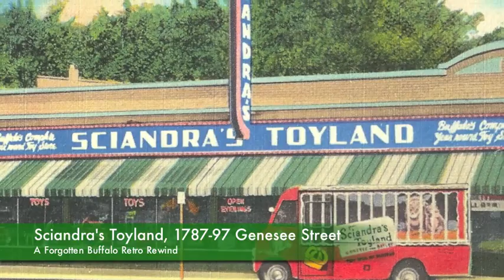Sciandra's Toyland, Buffalo's Toy King, A Forgotten Buffalo Retro Rewind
During the 50s & 60s, Carl Sciandra was known as Buffalo's "Toy King." His famous Toyland store located on Genesee Street near Bailey featured 10,000 square feet of retail space making it the largest toy store in Western New York. In 1959, he opened a 2nd location in Dunkirk and during the holidays operated an annex location near the corner of Broadway & Fillmore. Sciandra would promote that it was "Christmas 365-days a year" at his store.  Historic & Hip...Forgotten Buffalo.